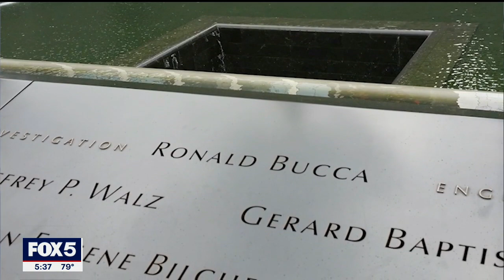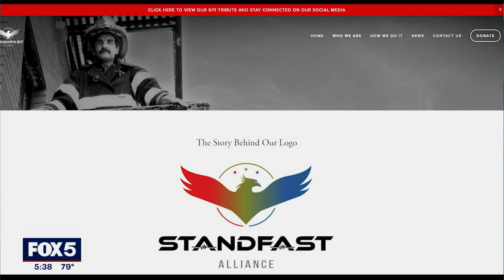9/11: Remembering Fire Marshal Ronald Bucca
FDNY Fire Marshal Ronald Bucca told his wife, Eve, he believed that terrorists would come back to hit the World Trade Center again. He was right. To understand just how Bucca ended up inside the south tower of the World Trade Center on the morning of Sept. 11, 2001, one must understand what happened to him in the line of duty in 1986 and how he earned the nickname The Flying Fireman.